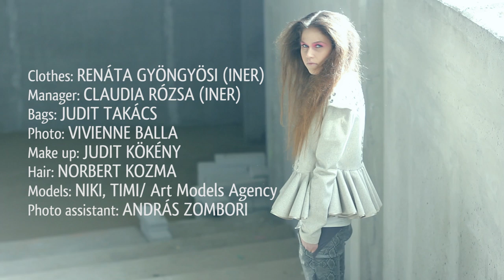Gray Sand / INER: New Collection 2012 Fall-Winter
A 2011-es Gombold Újra pályázat győztesének, Gyöngyösi Renátának bemutatkozó kollekciójához készült image video.

Ruha: Gyöngyösi Renáta (INER)
Manager: Rózsa Claudia (INER)
Rendező, vágó: Böröcz Angelika
Operatőr: Fogarasi Dóra
Operatőr asszisztens: Pálfi Benjámin
Zene: Yvein Monq/ Terror 5
Fotó: Balla Vivienne
Smink: Kökény Judit
Haj: Kozma Norbert
Modell: Niki, Timi / Art Models Agency
Fotó asszisztens: Zombori András